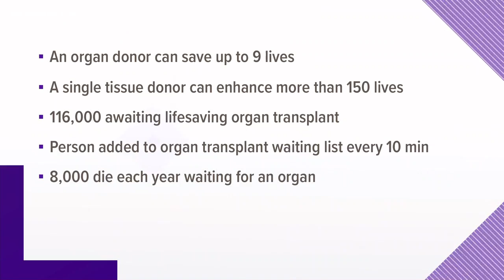NEWSMAKER: How can you help save a life this month?